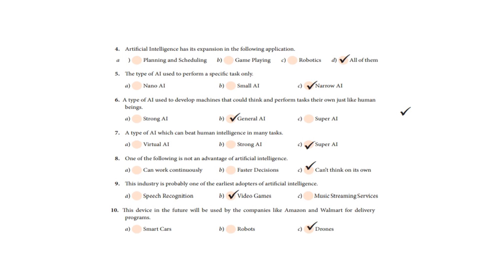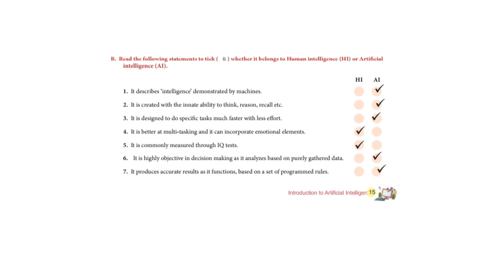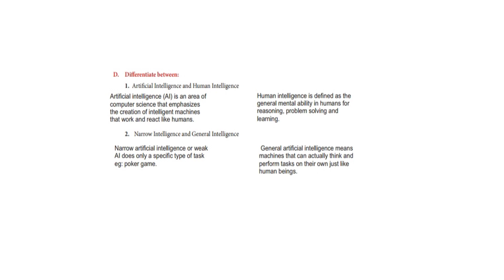Introduction to Artificial Intelligence - Full Back Exercise Class 8